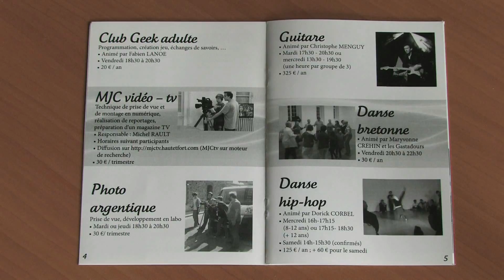MJCtv du 25 février 2017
Émission de MJCtv de Lamballe (22) présentée par Marion Hervé :
1) reportage sur l'atelier théâtre enfants de la MJC
2) reportage sur les après-midi du haras avec les enfants
3) making off du film tourné par les jeunes de la MJC...
4) un anniversaire avec le retour sur les inondations de Lamballe le 28 février 2010...
5) une fresque peinte à la MJC par Kevin Bidault